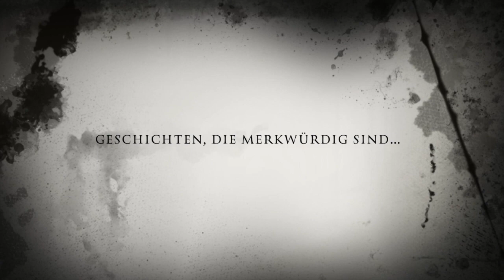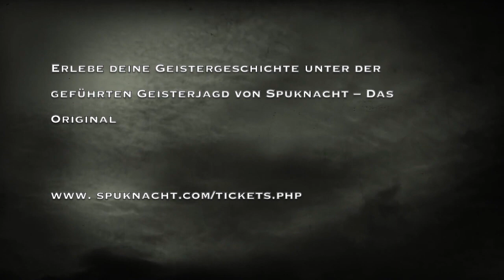Podcast Reise ins Unbekannte - Wahre Geistergeschichten. Folge 2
Zusätzlich zu unseren Videos über unsere Untersuchungen von Spukorten, bieten wir Euch nun auch einen Podcast mit wahren Geistergeschichten an, der an unsere Buchreihe "Reise ins Unbekannte" von Dr. Lucia Moiné anknüpft. Von diesem sind bereits 3 Bände erschienen und man erhält sie bei Amazon oder über die Spuknacht.
In dieser Episode erzählt Spuknachtgründerin Lucia von einigen ihrer spannendsten Erlebnisse.